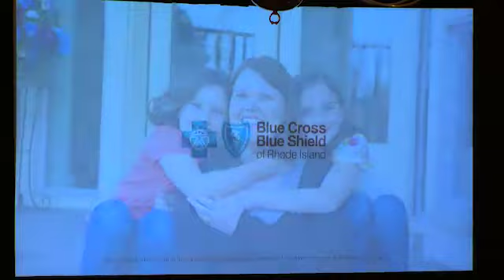Becoming a Medical Cannabis Patient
Presented by the Thomas Slater Center - Hannah Kirk & A.J. Lessa